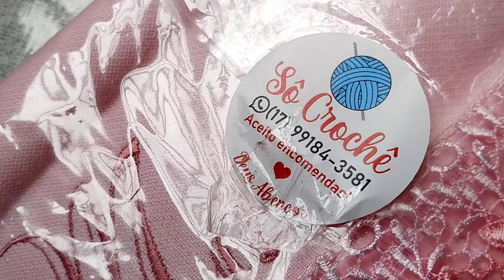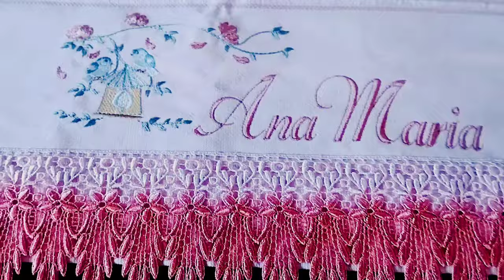💫🌼💛Feliz demais !/Amei meu Recebido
🌹Oi meu amores!?!
Nosso conteúdo é totalmente gratuito e feito com muito carinho pra vocês. Só de vocês assistirem, comentarem e compartilharem os
vídeos , já estão me ajudando muito.

📌Me sigam no Instagram🔷 @anamariaartesanatoss
Deus abençoe a todos (as)🙏

📌Kwai=Ana Maria Artesanatos 🌹
📌Meu Tiktok=Ana Maria Artesanatos 🌹

🤗Se esse canal tem contribuído pra vc
Ajude a mante-lo

Ana Maria artesanatos 🌹